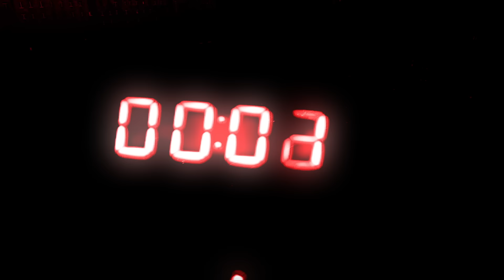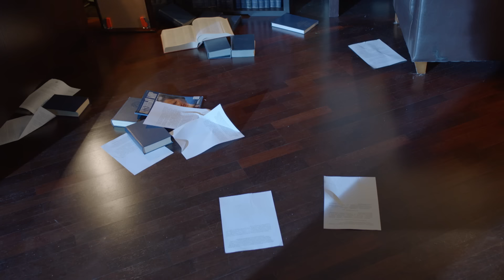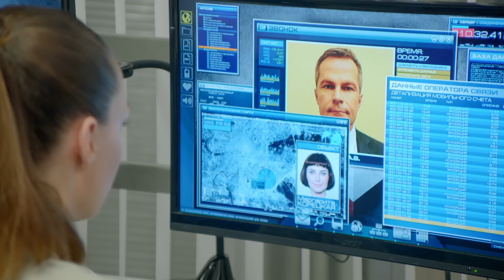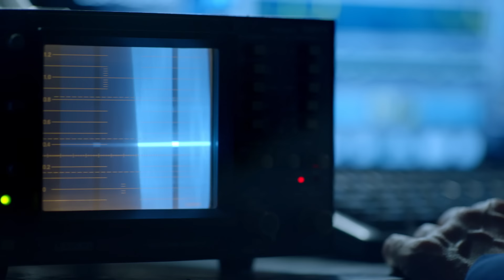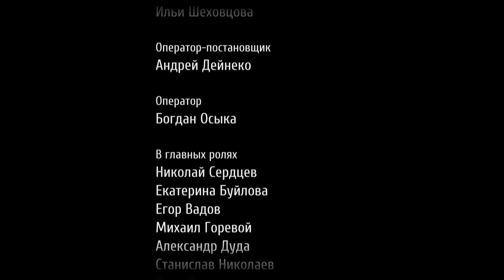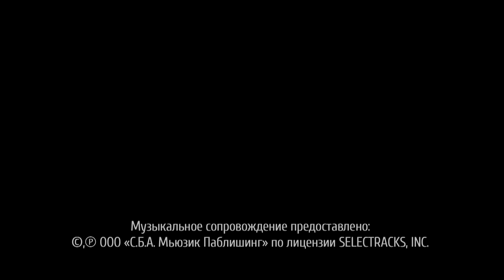"Свидетели" 01 серия - Заложник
В загородном доме из собственного пистолета застрелен генерал-лейтенант Виктор Кравченко.  Расследование поручают недавно созданному Следственно-Аналитическому Управлению. Начальник САУ - полковник Андрей Громов. Первая версия - Кравченко убили те же воры, которые обнесли  соседскую дачу. Неожиданно жена генерала Елена Кравченко сознается в убийстве из ревности.  Друг семьи Кравченко генерал-майор полиции Грач подтверждает, мотив на убийство у Елены был. Но Громов не верит в виновность Елены. Неизвестный по телефону предлагает Громову большие деньги за закрытие дела Кравченко, а утром Елену находят повешенной в камере. Громову сообщают, что его сын похищен из детского летнего лагеря. И вернут его только после закрытия дела генерала Кравченко